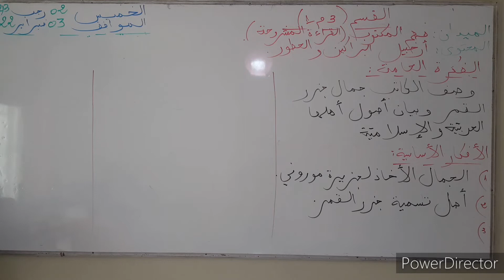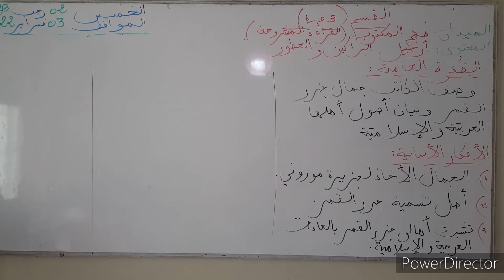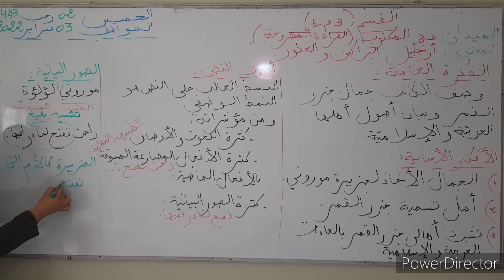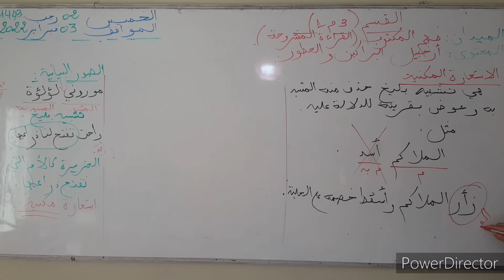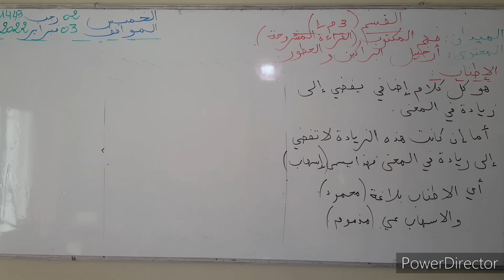لغة عربية 3AM: نص أرخبيل البراكين و العطور